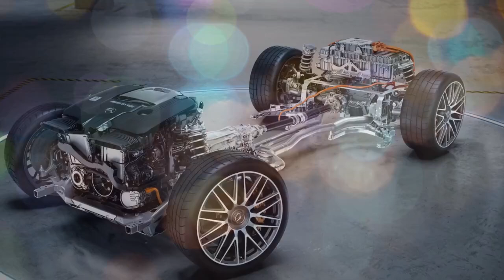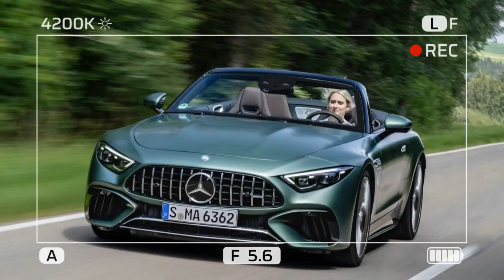2024 Mercedes AMG SL63 S E Performance, A Symphony of Speed and Sophistication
2024 Mercedes AMG SL63 S E Performance, A Symphony of Speed and Sophistication

1. We use trusted media sources in loading news and narrative content that we provide, in order to maintain accuracy and facts. We also include sources as references. please visit the sites we provide for more in-depth information related to the information or discussion we raise.

2. The material we use in making this video, is free and non-copyrighted content, or Creative Commons content, with fair use of content. If there is a problem or material that we use in the video in this channel, or there is a discussion about future business.

Thanks,